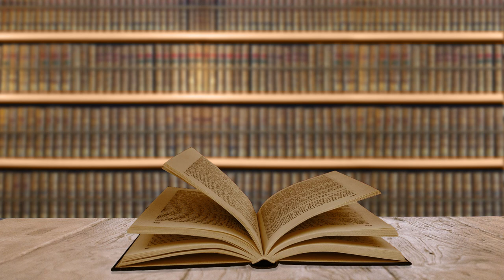DnD Worldbuilding - Intro to Kradeth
Welcome to Kradeth. You know the deal.